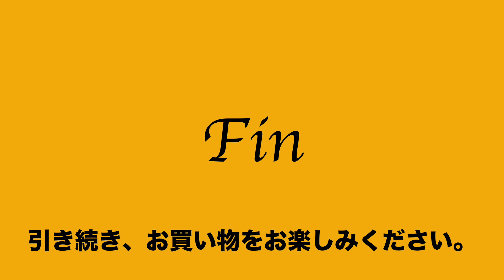37 48 829032 6222 美品 トライオン TRION 肩掛 トート